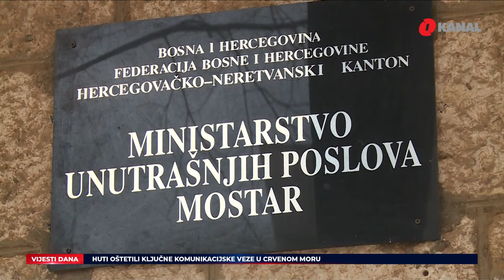Novi sastanak i “preporođeni” Milorad Dodik / Nove žesoke kritike Izraela iz Turske - O Vijesti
U današnjim O Vijestima gledajte:
- U Mostaru je u toku novi sastanak čelnika stranaka koje čine većinu na državnom nivou. Radi se o jednom od posljednjih pokušaja da se dogovore zakoni potrebni za otvaranje pregovora BiH sa EU, a prije kraja marta kada bi institucije u Briselu trebale donijeti konačan stav.
- Predsjedavajući Predsjedništva BiH Željko Komšić obratio se na skupu o temi Dan nezavisnosti: izazovi i odgovori, koji je povodom obilježavanja Dana nezavisnosti BiH organizovao Fakultet političkih nauka u Sarajevu
- Muzej zločina protiv čovječnosti i genocida i Muzej život u Sarajevu pod opsadom, u saradnji sa Četvrtom gimnazijom Ilidža, organizovali su izložbu "32" u povodu obilježavanja Dana nezavisnosti Bosne i Hercegovine.
- Pripadnici policije Unsko sanskog kantona identifikovali su maloljetnu žensku osobu s područja Grada Cazina koja je jučer na Instagramu ostavila poruku da će pucati po svojoj školi, što je unijelo veliko uznemirenje u javnosti
- MUP Hercegovačko-neretvanskog kantona zaprimio je jučer informaciju Federalne uprave policije o mogućem izvršenju pucnjave u školama bez konkretnih podataka o mjestu izvršenja, a iz Uprave MUP-a saopćili su kako su pojačane mjere osiguranja u blizini škola na području kantona
- U izraelskim napadima u Pojasu Gaze od 7. oktobra prošle godine ubijeno je 29.878 Palestinaca. Ministarstvo zdravlja sa sjedištem u Gazi saopćilo je da je 70.215 ljudi povrijeđeno, te da je u posljednja 24 sata izraelska vojska počinila 11 masakra širom Pojasa Gaze u kojima je ubijeno 96 ljudi, a 172 je povrijeđeno
- Zamjenik ministra vanjskih poslova Turske poručio je kako ne postoji pravilo u vladavini prava koje Izrael nije prekšio u Gazi.
- Stotine ljudi sinoć je ispred ambasade Izraela u Washingtonu odalo počast američkom vojniku koji je preminuo nakon što se zapalio u znak protesta protiv izraelskog rata u Gazi
- Oko 50 demonstranata uhapšeno je jučer u New Yorku dok su pozivali američkog predsjednika Joea Bidena da prestane podržavati izraelsku vladu i njene vojne operacije u Gazi.
- Kremlj je reagovao na izjave francuskog predsjednika Emmanuela Macrona kako slanje zapadnih trupa na teren u Ukrajini nije isključeno u budućnosti
- Srbijanska policija privela je predsjednika Vojnog sindikata Srbije Novicu Antića i više članova i funkcionara tog sindikata zbog navodne pronevjere u sindikatu.

Pratite nas na podcast platformama:
Apple Podcasts:

Amazon Music: